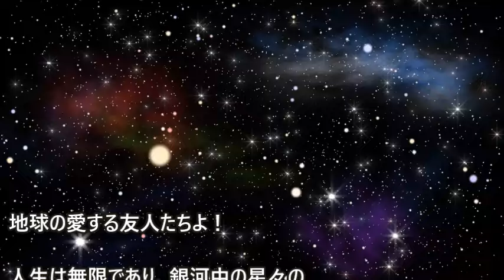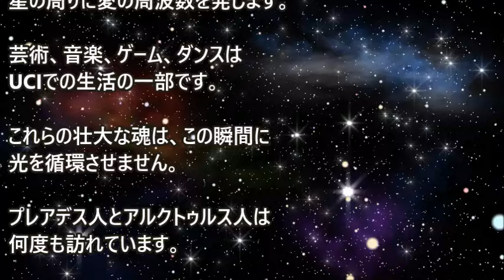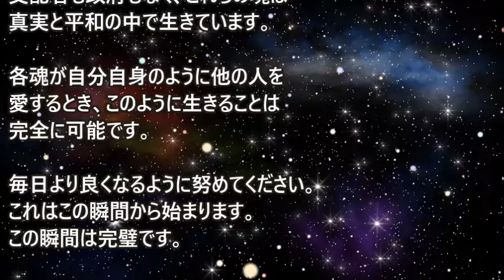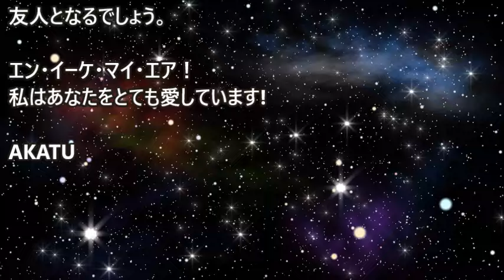UCI からの UI～プレアディアン・コレクティブ・AKATU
人生は無限であり、銀河中の星々の表情は多様でありながら、存在の派閥においては類似しています。すべての魂は外の世界で楽な生活を望んでいますが、すべての魂が精神が集合的であることを理解し・・・